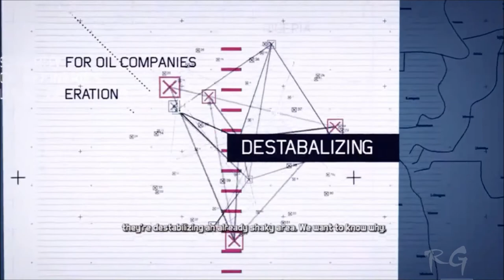Ghost Recon: Future Soldier - [Part 8] - (Subtle Arrow & Noble Tempest) HD 1080p